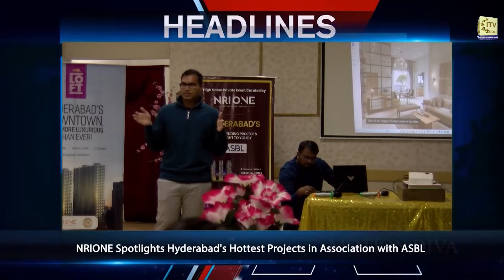Vision Of Asia - Community News | Wednesday, October 18th